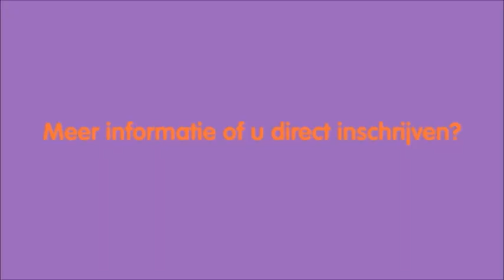Medilex Onderwijs - Jongens begrepen!